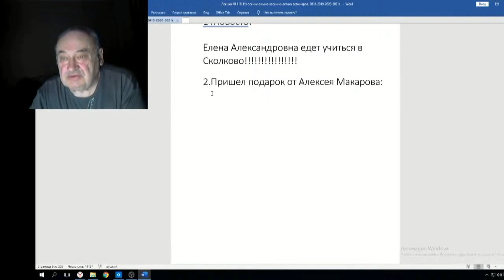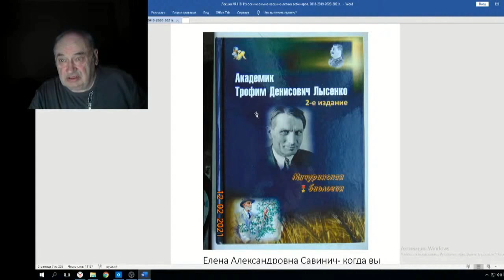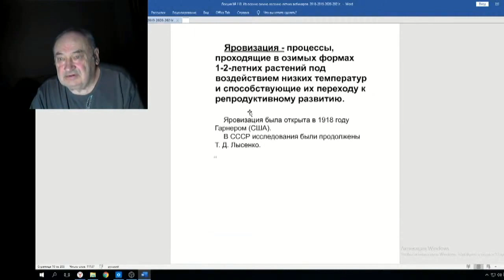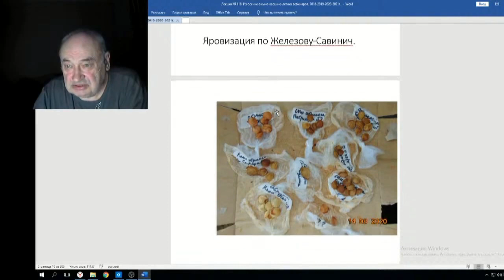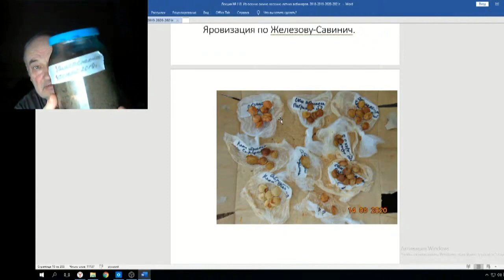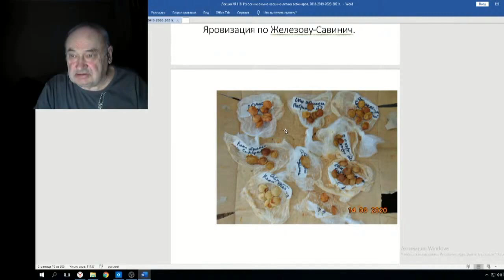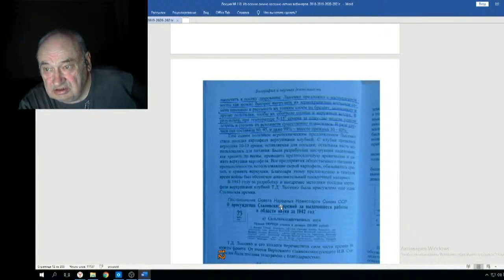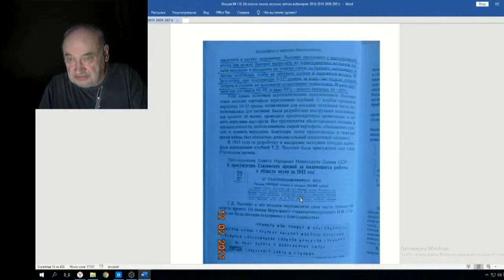Железов Валерий Вебинар 118 ч 4 Е Савинич в Сколково Подарок от Макарова часть 1